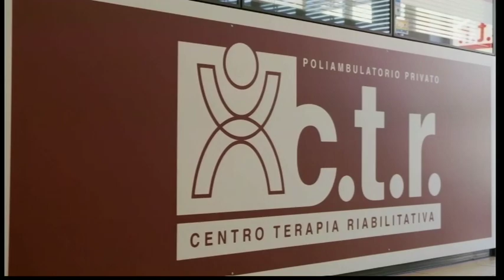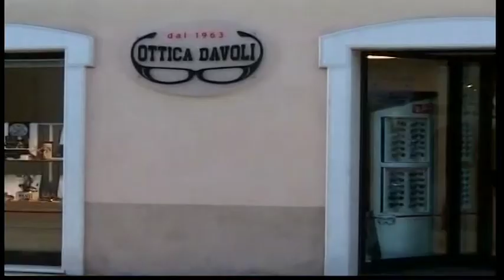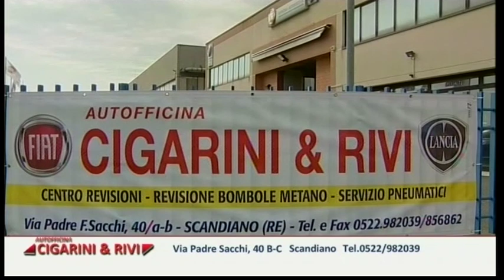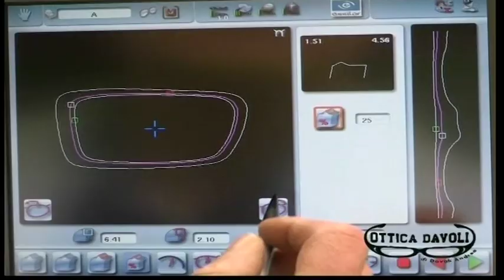Basketime 2019/20 - 12° puntata: ospite Leo Candi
Ospite della dodicesima puntata di Basketime il play-guardia della Grissin Bon, Leonardo Candi